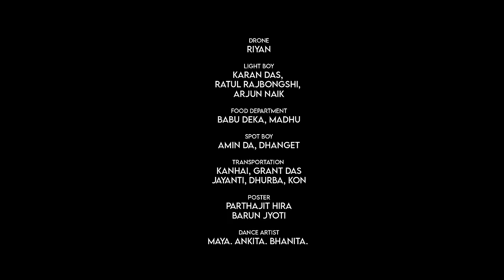Mur Sokule - Sushmita Trisha Das | Sumi Borah | Vivek | Raag Parag | Uday Shankar |New Assamese Song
Presenting MurSokule by SushmitaTrishaDas starring SumiBorah and VivekBora exclusively on Sushmita Trisha Official.

SD production Presents
Audio Credits:
Singer: Sushmita Trisha Das
Lyrics & Tune: Raag Parag
Flute:  Anjan Medhi

Video Credits:
Cast: Vivek Borah, Sumi Borah
Videography: Bipul Mirza
Make up: Subhash Sherstha & Jyotishmita
Editing & CC: Manash Kashyap
Asst Choreographer: Kaku & Rubul
Production Designer: Utpal Kalita
Camera Assist: Bul Talukdar & Hiranya
Drone: Riyan
Light Boy: Karan Das , Ratul Rajbongshi,  Arjun Naik
Food Department: Babu Deka, Madhu
Spot Boy: Amin Da, Dhanget
Transportation: Kanhai, Grant Das, Jayanti, Dhurba, Kon
Poster: Parthajit Hira, Barun Jyoti
Dance Artist: Maya, Ankita, Bhanita, Manchi, Depika, Richa, Shikha, Nayanmoni, Lele Hriday, Sabin, Binay, Palash, Dhon, Deep, Hrishikesh, Mrinmoiy, Bibek

Special Thanks: Dhruba Jyoti Das, Sumanjit Moran, Gaurango Gogoi, Dhruba Jyoti Dutta, Dhiraj, Jitu konwor, Sobin Dey

A Uday.Shankar Choreography

Digitally powered by Eikhon Axom Hoi Bhai Media

NOTE: Any illegal reproduction or re-upload of this content in any form will result in immediate action against the person concerned.